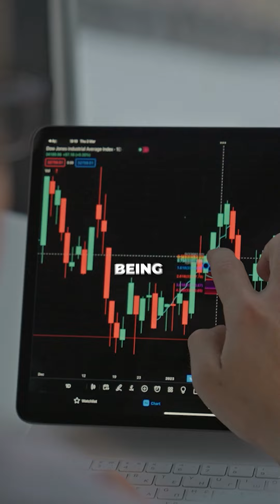Are ETFs really that big of a deal? 🤔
Are ETFs the big deal everyone says they are? 🤔 Watch the video now to get the full scoop.

👉Click here for my Discord Community, trusted brokers and platforms or to work with me.

If you’re brand new to trading or investing, follow these steps. READ them through & complete them one by one.
1. Go to the link tree
Sign up for broker accounts using those links and download MT4 Platform. Not sure how, check my channel for videos & tips, or instructions, start at this playlist,
🛑NOTE: If you plan to use a manager like ATM, a bot, or an EA. start with a VPS, then sign up with brokers.
3. Create a template for structure, (any template that will show the overall market can be used here).
4. Create a template for whatever strategy your eyes see best. I use 'Jenny’s Golden Strategy' & Simplicity by Super EZ Forex
5. Learn a strategy.
6. Find a coach or mentor & stick with them, practice your skillset, learn management & stay the course. ⏳
That’s it :)